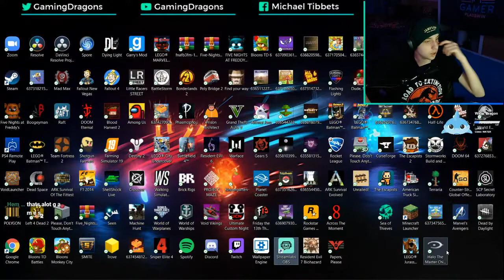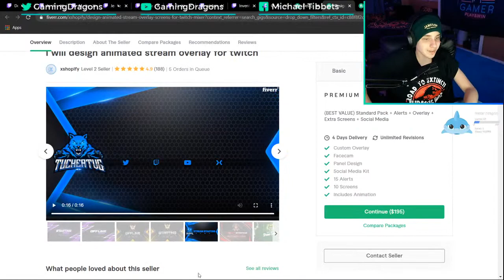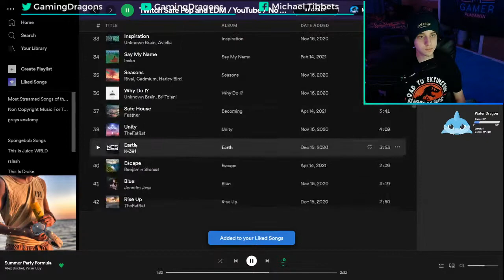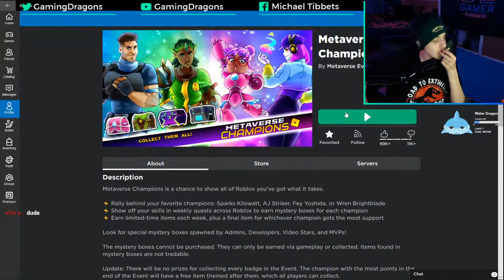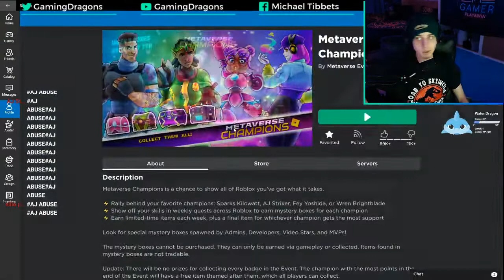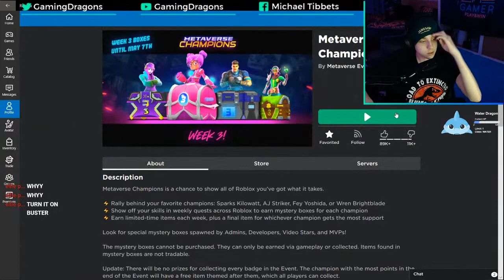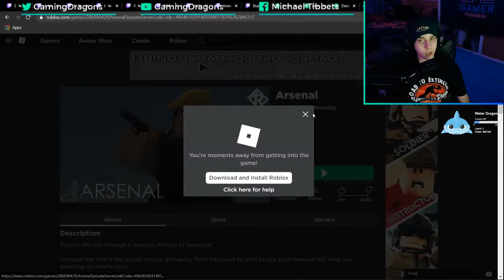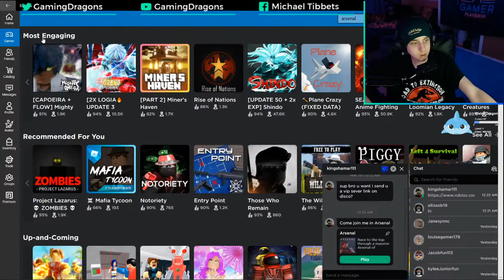We Will Complete The Week 3 Metaverse Crates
I'm playing Metaverse Champions Roblox. Come stop by, have fun and Enjoy the stream as well as the community.

Server Ip: GMDFSMP.minehut.gg